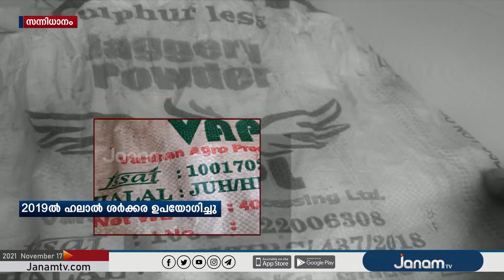ശബരിമലയിൽ ഹലാൽ ശർക്കര ഉപയോഗിച്ചിരുന്നുവെന്ന് സമ്മതിച്ച് ദേവസ്വം ബോർഡ് മുൻ പ്രസിഡന്‍റ് N വാസു